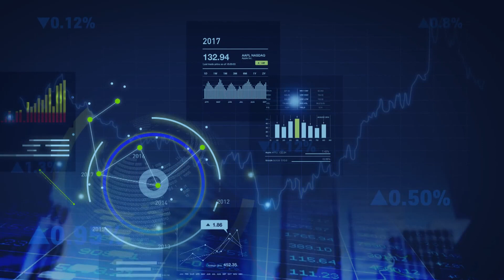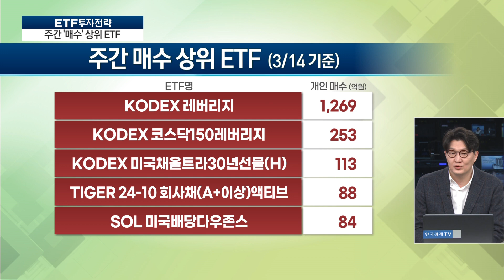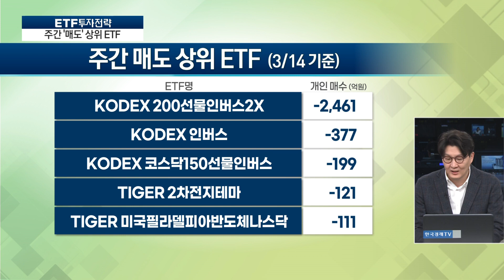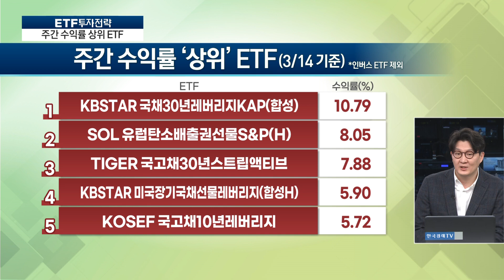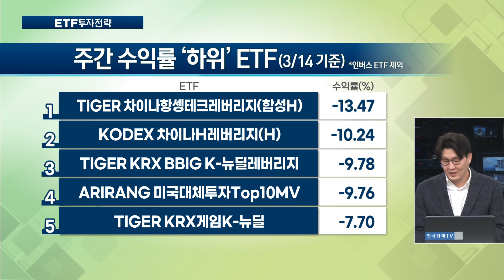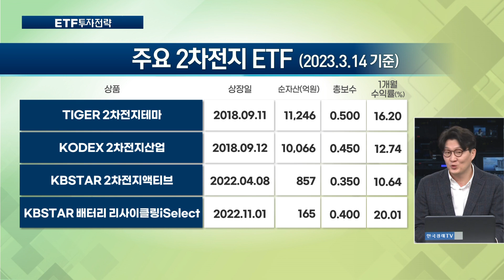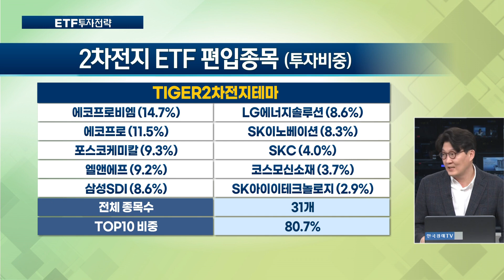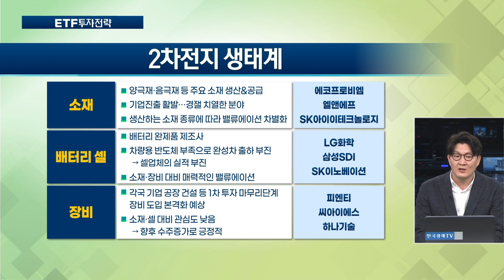양극재·소재 기업 강세 지속, 2차전지 ETF 주목 / ETF스토리 / 한국경제TV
출발증시

앵커 : 하경민
출연자 : 금정섭 KB자산운용 ETF마케팅 본부장

연출 : 양경식 PD
조연출 : 김다연 AD
작가 : 함유선